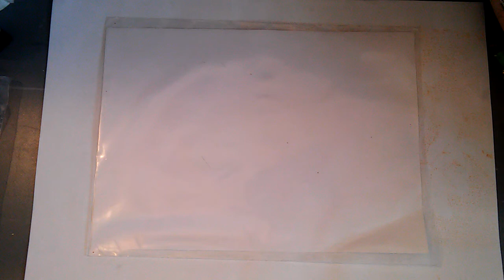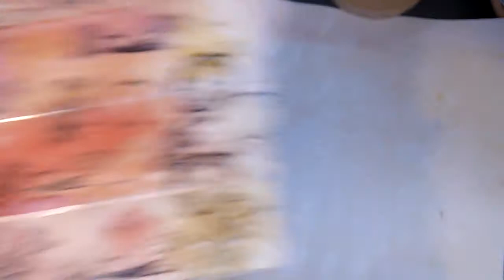How to make a washi tape from sticky tape?